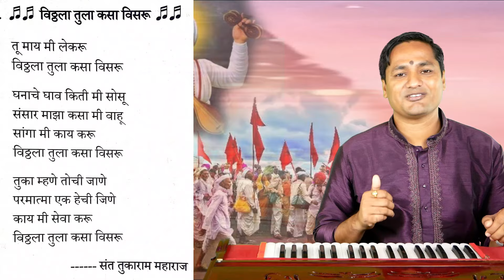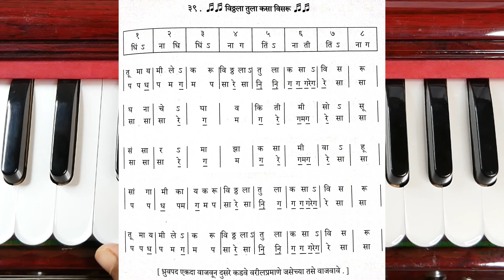तू माय मी लेकरू | विठ्ठला तुला कसा विसरू | tu maay mi lekaru | vitthala tula kasa visaru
➡️ अभंगवाणी भाग 2
१] अभंगवाणी भाग- १, रु-३६०/-
२] अभंगवाणी भाग- २, रु-३६०/-
१) हार्मोनियम शिकण्याविषयी माहिती व सराव- पान नं.- १ ते ६०.
२) राग माहिती- पान नं.- ६१ ते १००.
३) अभंग नोटेशन- पान नं- १०१ ते ३५०.

१) हार्मोनियम शिकण्याविषयी माहिती व सराव- अलंकार, थाट, आकार, गमक, पलटे यांच्या scan code सहित सराव दिला आहे. कोड स्कॅन करून आपण utube वर माझ्यासोबत सराव करू शकाल...
2) अभंग नोटेशन-
1) भजनाची पंचपदी- 5
2) अभंग- 50
3) गौळणी- 7
4) गोंधळगीते- 23
5) पोवाडे व शिवगीते- 14
6) राम व हनुमान गीते-  14
7) कव्वाली व साईगीते- 17

तू माय मी लेकरू | विठ्ठला तुला कसा विसरू | tu maay mi lekaru | vitthala tula kasa visaru | kalpesh jadhav
 विठ्ठला तू माय मी लेकरू | विठ्ठल भक्तिगीते | Vithala Tu Mai Me Lekaru | Vithal Bhaktigeete
एकादशीनिमित्त गायलं सुंदर भक्तीगीत, अतिशय भावपूर्ण अभंग | Vitthal Bhakti - खूप गाजलेली मनाला मोहून टाकणारी टॉप ८ विठ्ठल भक्तिगीते | विठ्ठला तू माय मी लेकरू
पंढरीचा विठ्ठला, पंढरीचा विठ्ठलाचे भजन, पंढरीचा विठ्ठलाची गाणी, पंढरीचा विठ्ठलाचे अभंग, पंढरीचा विठ्ठलाचे दर्शन